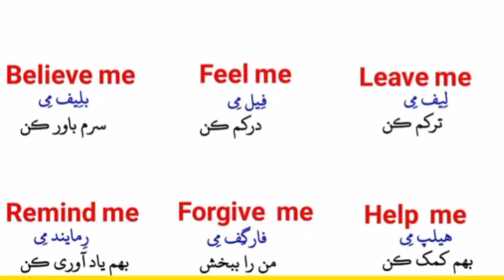10 کلمه مهم انگلیسی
سلام به همه تان
ده کلمه اساسی و مهم کاربردی در این ویدیو تهیه نمودیم که بیسار کاربردی و مهم بوده و میتوانید به ذخیره لغات شما کمک نماید